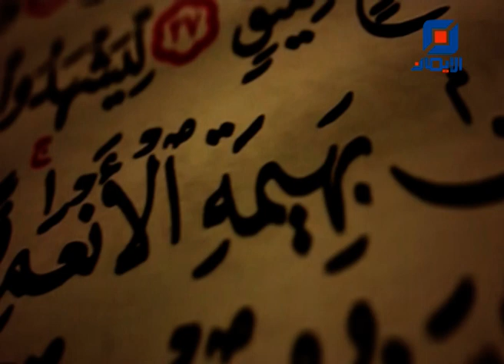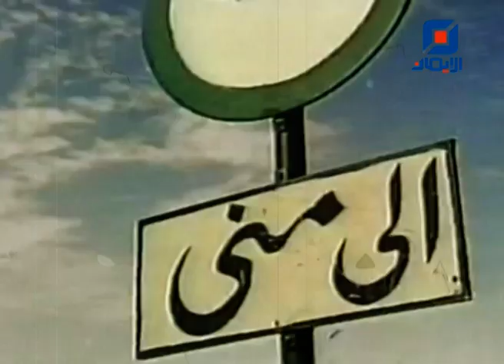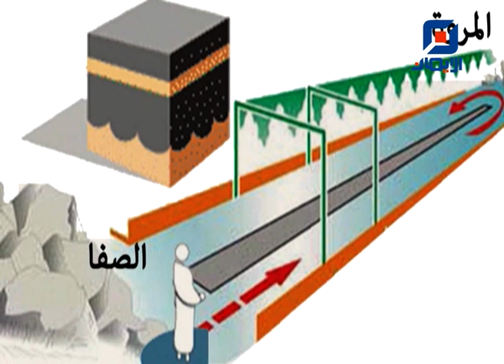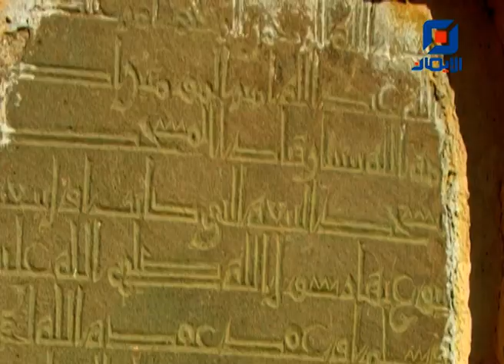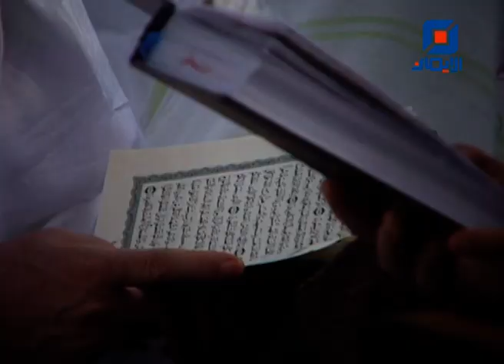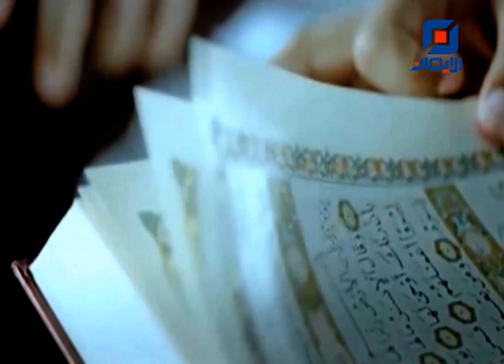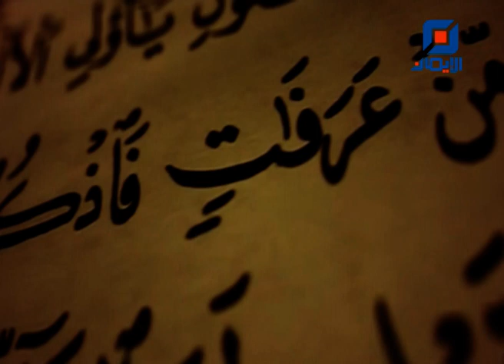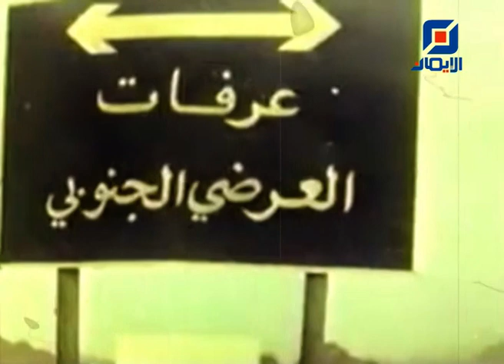أيام الله (2)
وثائقي عن موسم الحج بعنوان "أيّام الله"
إخراج : إياد ضاهر
تعليق : نور الدين مرزاده